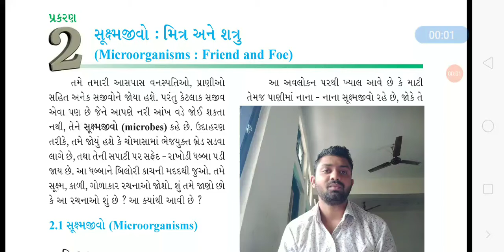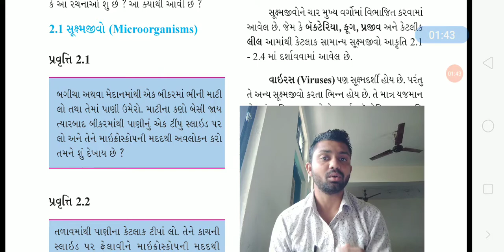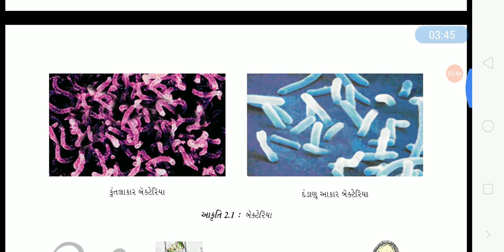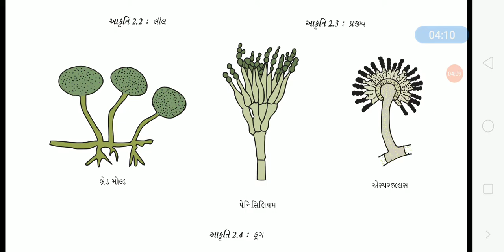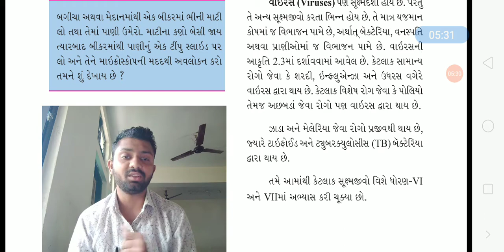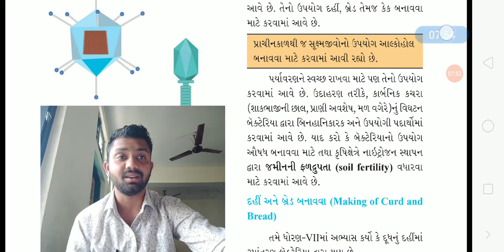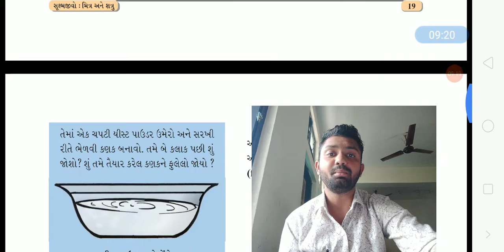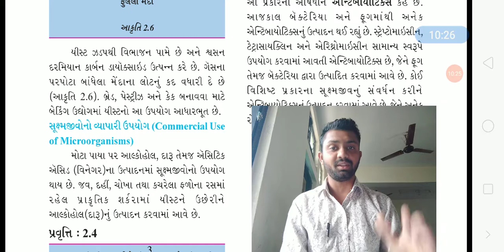std - 8th (GM) science ch - 2 part - 1